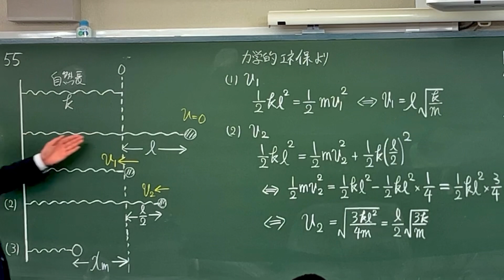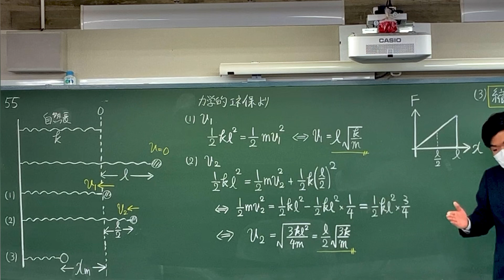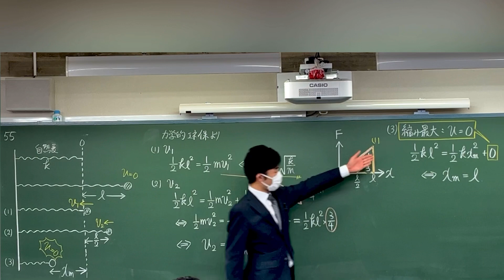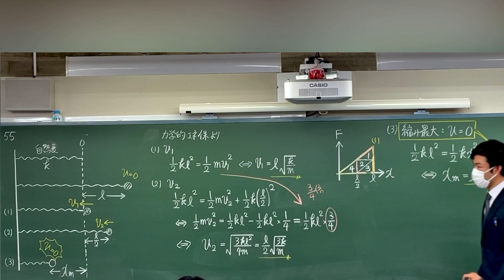物理のエッセンス 力学 問55（前54）弾性エネルギー 水平ばね振り子 力学的エネルギー保存則 物理基礎 大学受験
物理のエッセンス 力学 問55（前54）弾性エネルギー 水平ばね振り子 力学的エネルギー保存則 物理基礎 大学受験 伸びが半分になるまでに増える運動エネルギーは全体の何倍？